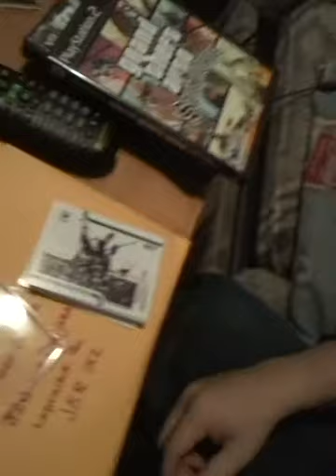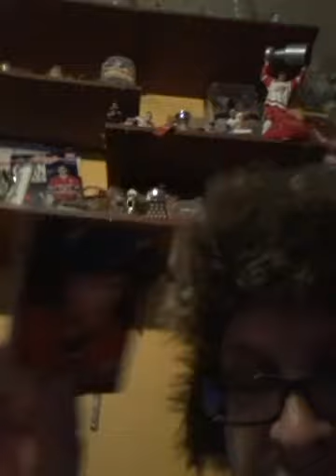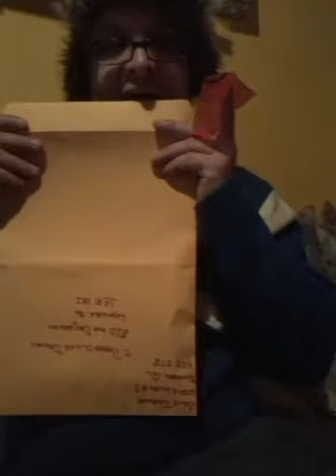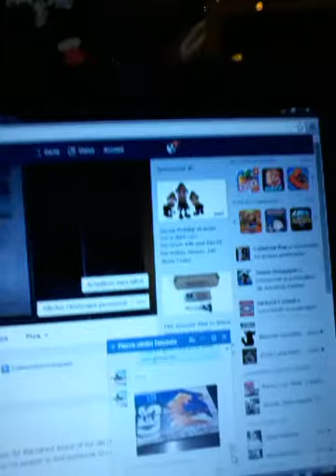Préparation Jones Booklet pour POD!